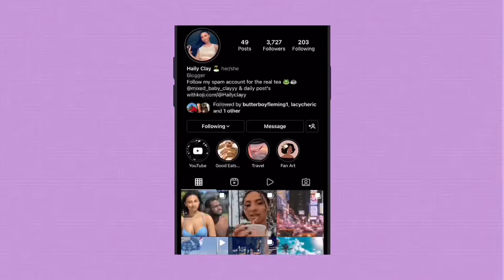VLOG DAY: HOT CHOCOLATE BOMBS/ HUNTED HOUSES